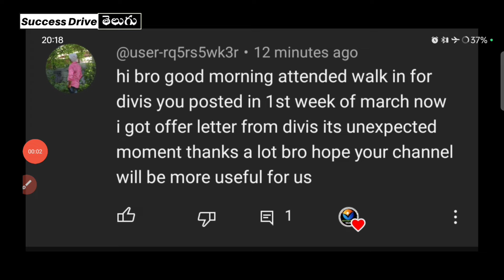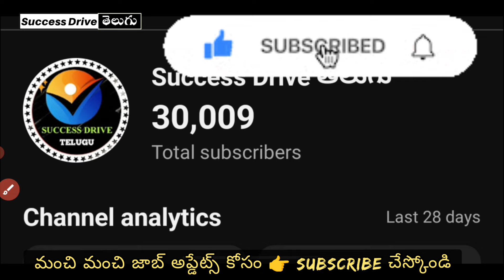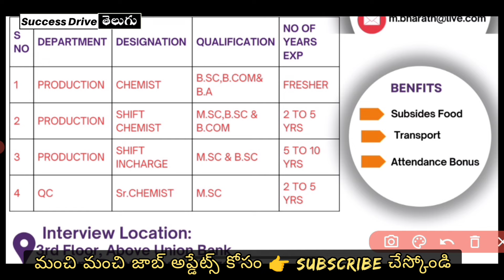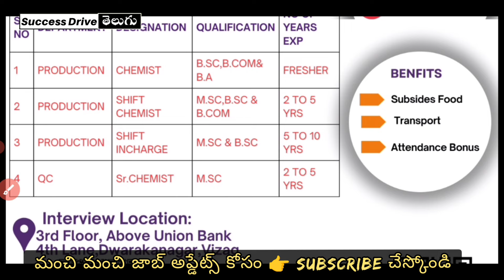VIZAG COMPANY JOBS FOR FRESHERS & EXP | SUCCESS DRIVE TELUGU | ALL JOBS PORTAL TELUGU 2024 JOBS